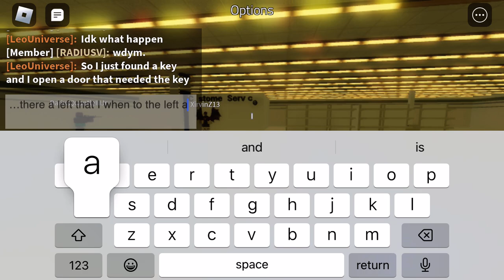The Backroom (The endless way) episode 9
So I guess this the end of the Backroom gun but I do more including playing more other game

Game:Honkai Star Rail,Genshin Impact,Pluto reprisal,Roblox and Minecraft and more

Just for I just post fanart of Pluto reprisal maybe something else too but I hope y’all enjoy this

Edit:issue with something